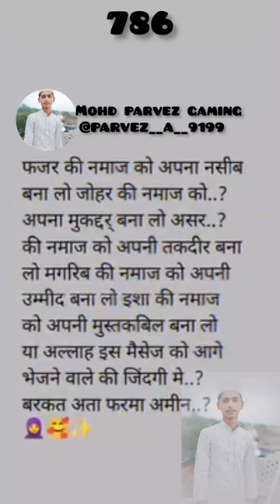Ham sab log ko Namaz padhne Ki Topi ka da Farman